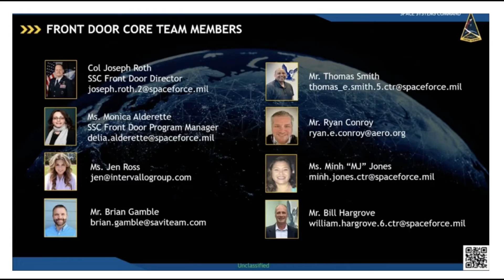Space Force is Open for Business, with its front door welcoming.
The Space Systems Commands “front door” program is now up and running. This program is designed to help old and new contractors get their ideas and projects through the Pentagon as quickly as possible.